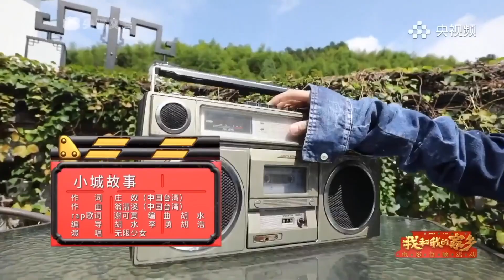XIN Liu | 刘雨昕 我和我的家乡首映礼 - 小城故事 雨昕CUT My people, My homeland - Small Town Story XIN Liu CUT